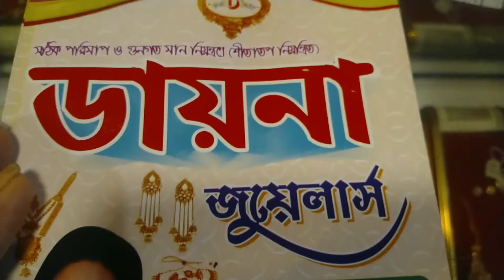দারুন খবর কমে গেল সোনার দাম 😍😍 || last update gold price bd || Samima Akter